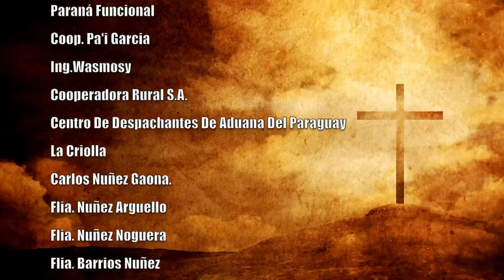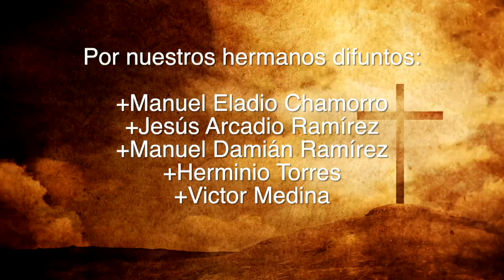Misa 10 de julio 2023